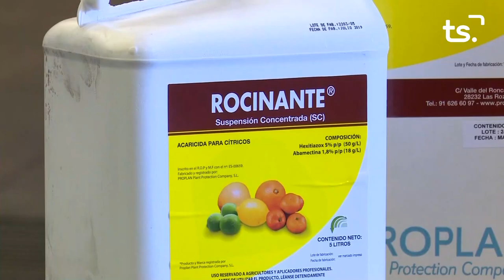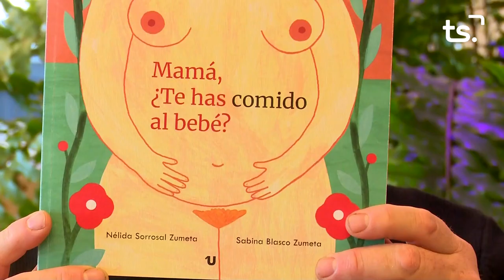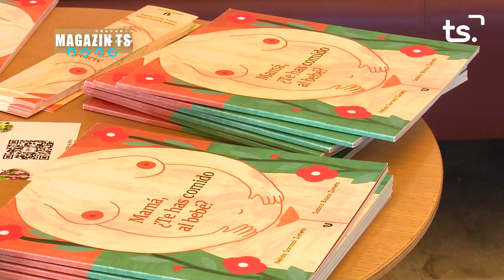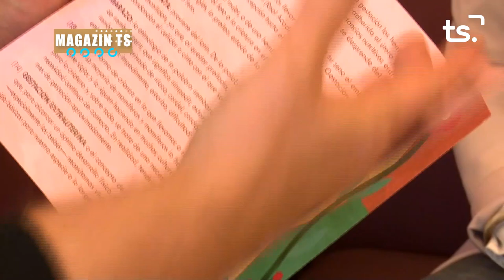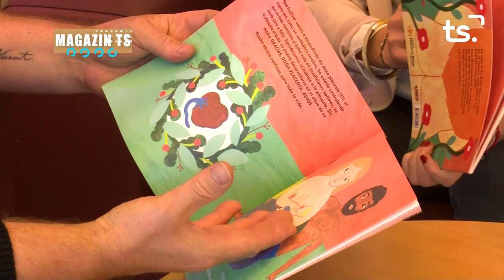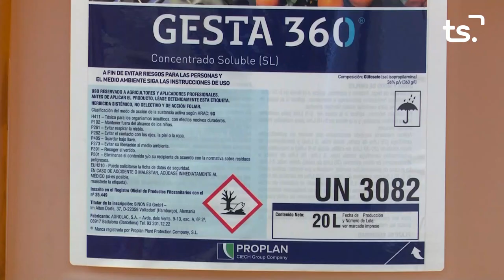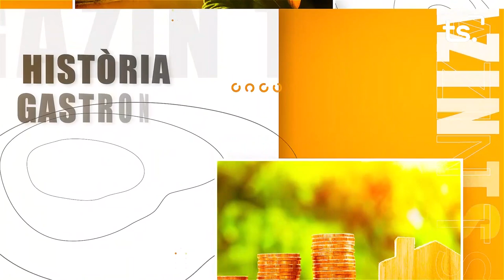MAGAZIN TS DIMARTS-LLIBRE 'MAMÁ, ¿TE HAS COMIDO AL BEBÉ?' - 2023-01-24